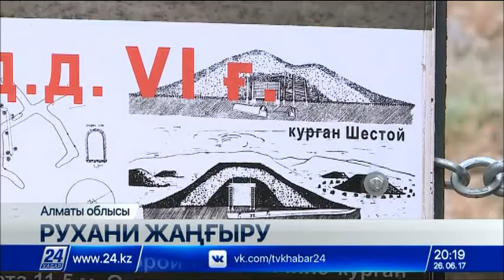Алматы облысында «Жетісудың киелі жерлері» жобасы іске асырыла бастады